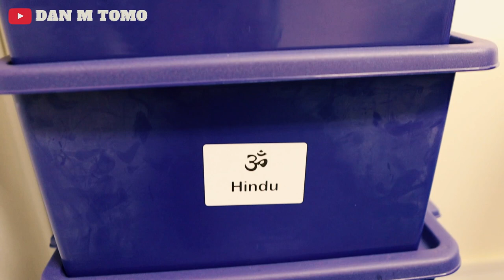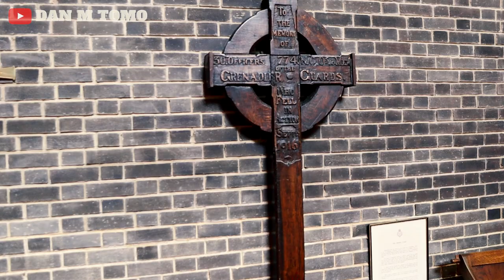Coffee with a British Army Padre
I spent the day with Padre Nigel Kinsella who is the head Padre at Army Training Centre Pirbright, Padre Kinsella kindly gave me a tour of the places of worship that we have on camp which are available to use, spoke to me about what the role of a British Army Padre is and showed me some of the history we have in the churches here at Pirbright. I had a great time filming this one and i also learned a great deal.